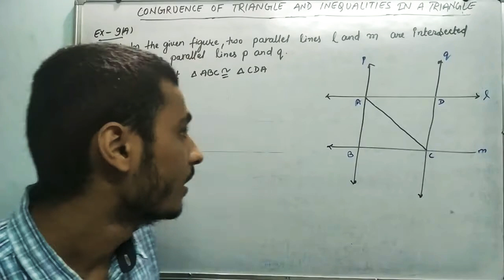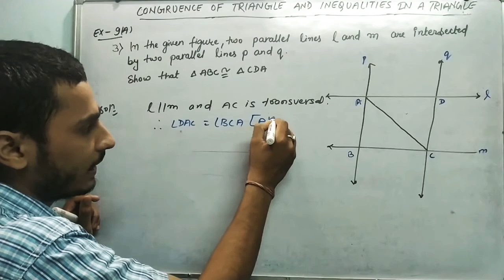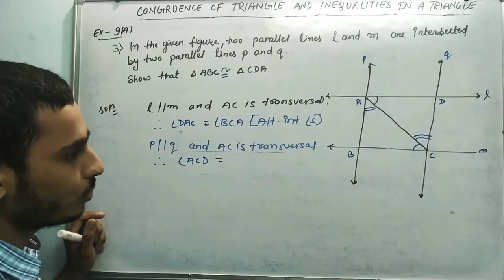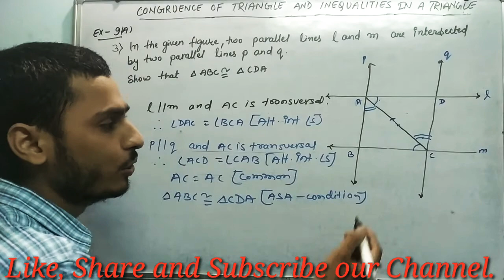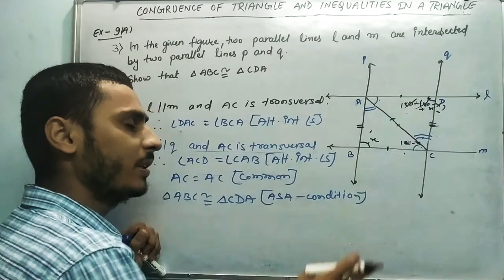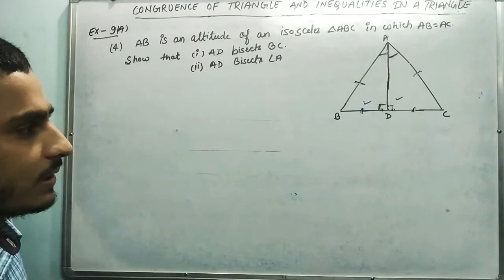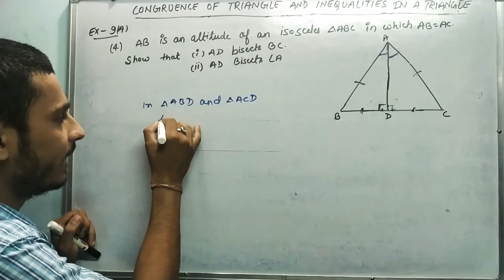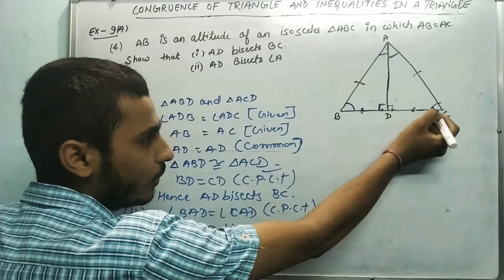Congruence and Inequalities in a Triangles | Class 9 Exercise 9A Question 3 and 4 | RS Aggarwal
Chapter 9
Chapter:- Congruence of Triangle and Inequalities in a Triangles
Exercise:-9A
In this video we will see the Solution of exercise 9A question number 3 and 4.

Point which we will cover in this video are:-
1:- Congruence
2:-  Application of Congruence Conditions